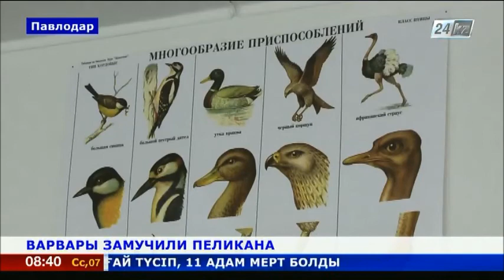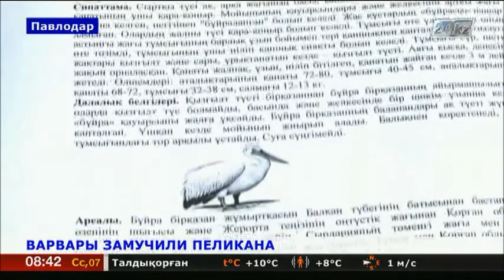В Павлодаре требуют наказать варваров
В Павлодаре защитники животных просят жестко наказать виновных в издевательствах над дикой птицей.